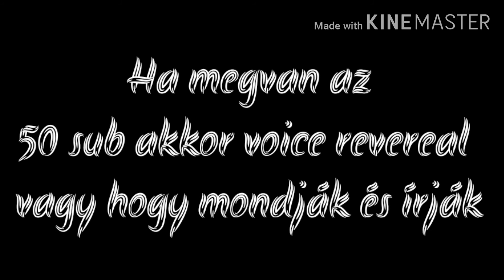Ezek vagyunk mi #1